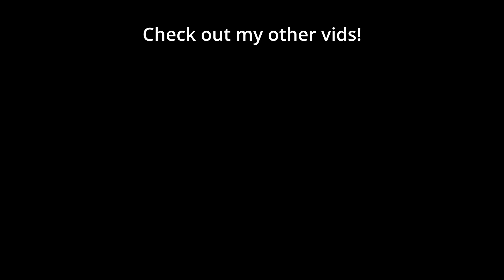MARU vs DARK: Huge TvZ Series! | $42,000 Masters Coliseum 7 (Bo7) - StarCraft 2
🐷 Dark (Zerg) faced off against Maru (Terran) in the $42,000 Masters Coliseum 7 Playoffs in this Best of 7 ZvT Pro StarCraft 2 Series